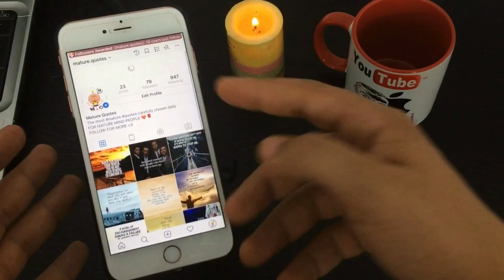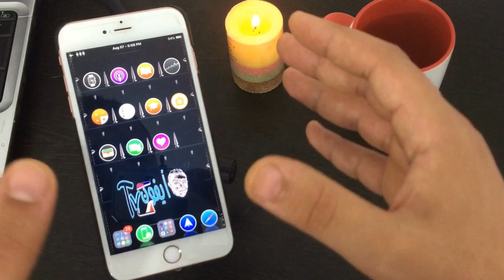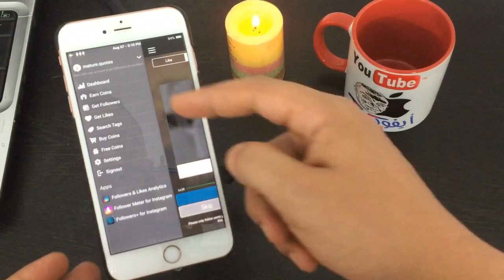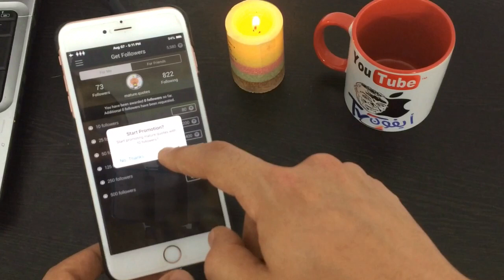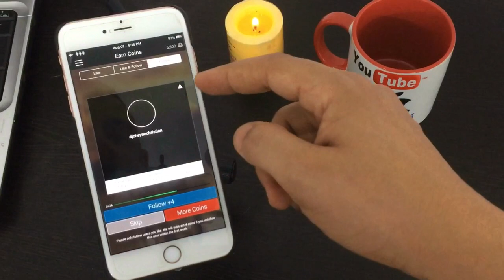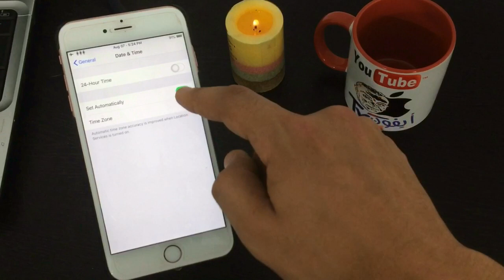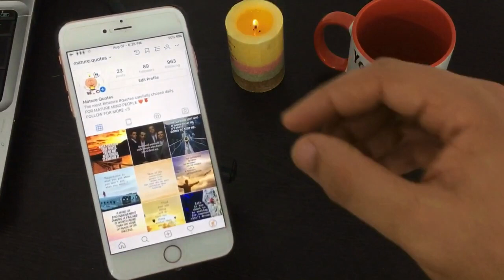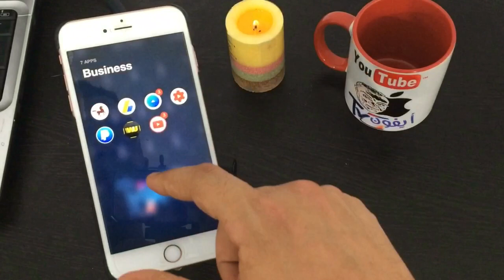ايفون 2019| كيف ازيد متابعيني في الانستقرام للايفون| أفضل برنامج iOS 12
طريقة ستدهشك لزيادة آلاف المتابعين يوميًا على حسابك انستغرام + مسابقة للمتابعين ❤️

شكرًا بكل من يدعمنا دائمًا بكلمات شكر تقديرية و لايكات بفضلكم أستمر ❤️

📌 شروط المسابقة للفوز بثلاث آلاف متابع على حسابك انستغرام 🔥💝

1 • إشترك على قناتنا + فعّل زر الجرس.
3 • أنشر الفيديو على أحد غروبات الأيفون.

←←←←←←←← مـعـاـومـات و روابـط →→→→→→→→

رابط صفحتنا على فيسبوك ( مواضيع و أخبار أيفون يوميا )
تريد تشتري لي قهوة :) ؟

←←←←←←←← شـروحـات مـفـيـدة →→→→→→→→

متجر أيفون بريطاني خرافي لتحميل برامج البلس و جميع الألعاب التطبيقات المهكرة و المدفوعة مجانًا بدون جلبريك 2018
تطبيق مجاني على أبستور لمشاهدة باقة BeIN Sports و مشاهدة كل مباريات كأس العالم روسيا 2018 على أيفونك بدون مشاكل
أيفون 2018- إخفاء الصور و الفيديو و قفلها بكلمة سر دون جلبريك
الحصول على حساب ابستور أمريكي مجانًا و تخطي جميع المشاكل | أحصل على حسابك الخاص
تطبيق أيفون 2018 مشاهدة Bein sports رغم ثقل و ضعف النت مجاني على أبل ستور watch russia 2018 ios
تطبيق 2018 أيفون لمشاهدة الأفلام و القنوات المشفرة و المجانية كل هذا في تطبيق واحد!
2018- طريقة تسطيب نغمة رنين أيفون جديدة من اختيارك بدون جلبريك و لا كمبيوتر
طريقة تثبيت آلاف القنوات IPTV على أيفونك 2018
أحصل على رقم أمريكي حقيقي 2018 خاص بك و فعَّل به واتساب ثاني على أيفونك
2018 طريقة الدخول قانونيًا إلى الانترنيت المظلم Deep Web بواسطة الأيفون أو أندرويد